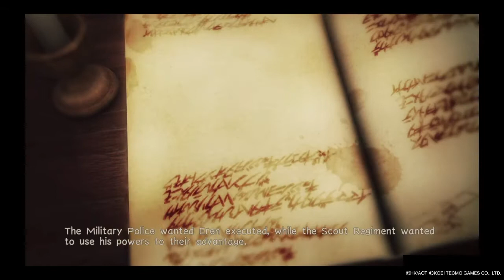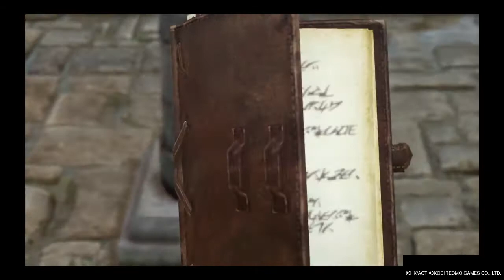The Survey Corps Enter the Chat | Attack on Titan 2 [Part 5]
So what happens after Eren plugs the hole in the wall?